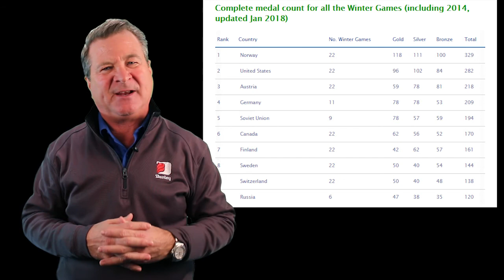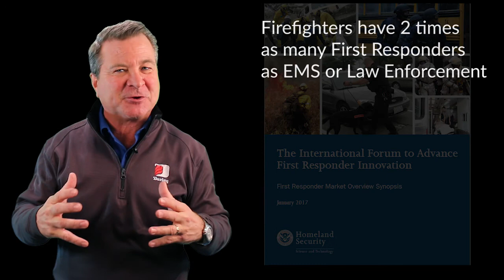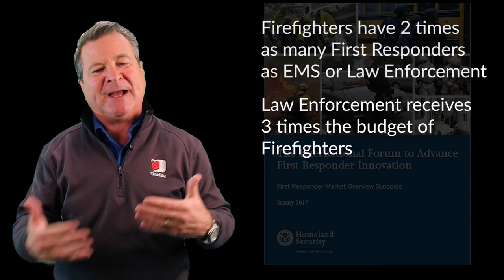Inside Darley March 2018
Paul talks about the World Happiness Report and it's relation to the Winter Olympics, the International Forum to Advance First Responder Innovation, and The Fire Service Technology Summit Report.